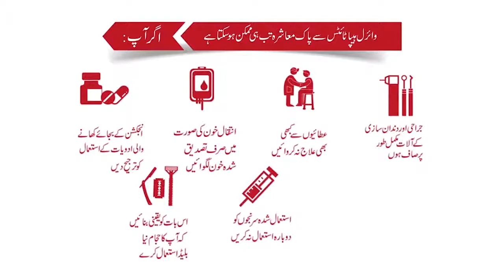Public Service Message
A Public Service Message by @Pakistan Kidney and Liver Institute and Research Center